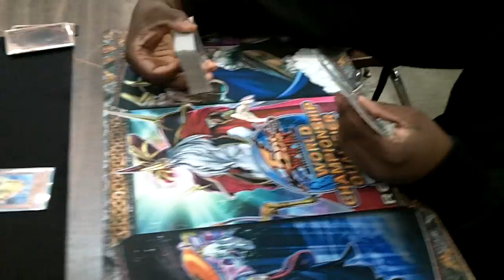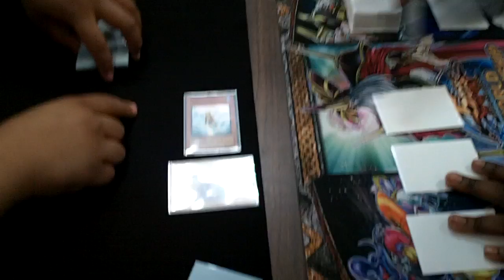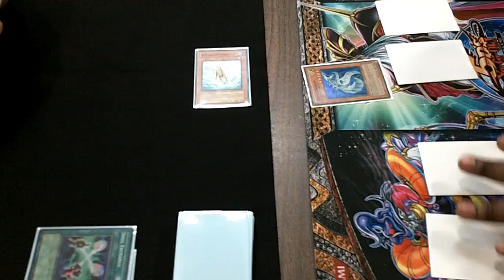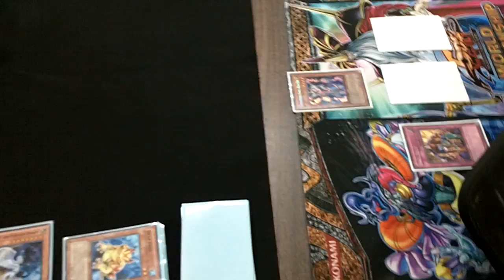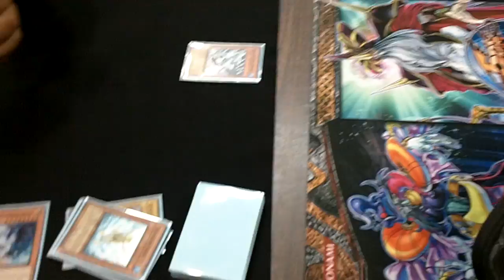YCS ANAHEIM CALI VS CHICAGO GAME 2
GEORGE (CALI) VS UZOUKWU (CHICAGO) GAME 2.